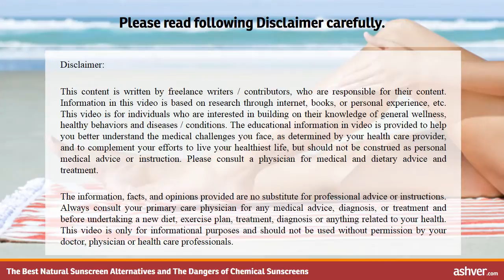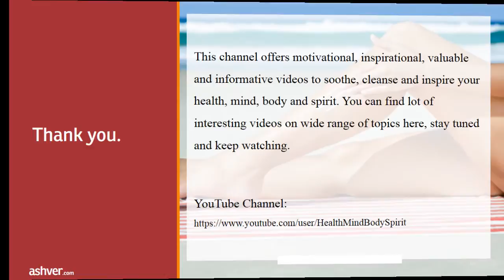The Best Natural Sunscreen Alternatives and The Dangers of Chemical Sunscreens